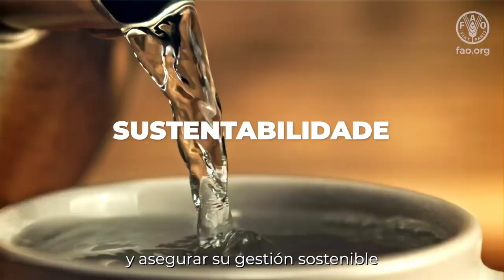Vídeo de apresentação do Projeto Lagoa Mirim do Brasil e Uruguai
O projeto “Gestão Binacional e Integrada de Recursos Hídricos na Bacia da Lagoa Mirim e Lagoas Costeiras”, mais conhecido como projeto Lagoa Mirim, é financiado pelo Global Environment Facility (GEF) e tem como objetivo fortalecer as capacidades dos setores público e privado no Brasil e no Uruguai para a gestão conjunta e integrada dos recursos hídricos, com ênfase no uso sustentável e eficiente da água, preservação dos ecossistemas e adaptação às mudanças climáticas.

Ficha técnica
Edição: Aline Czezacki
Imagens: FAO e Agência de Desenvolvimento da Lagoa Mirim (ALM) ALM/George Marino Soares Gonçalves
Locução: Fabrício Lázaro